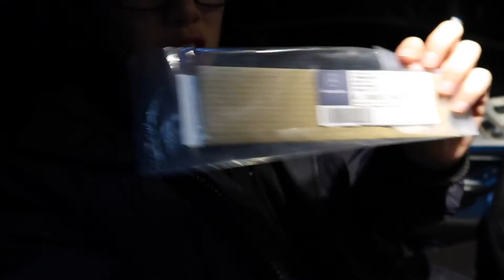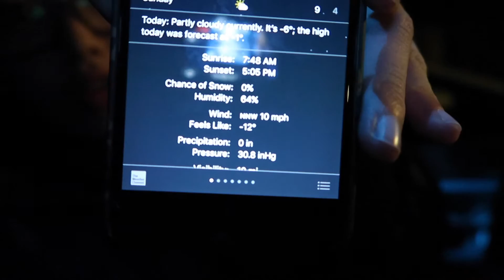CAR REVEAL! POSSIBLY THE BEST CAR EVER?